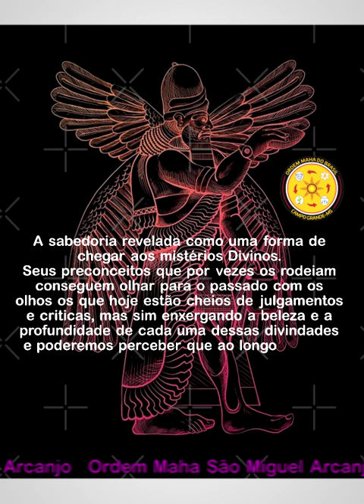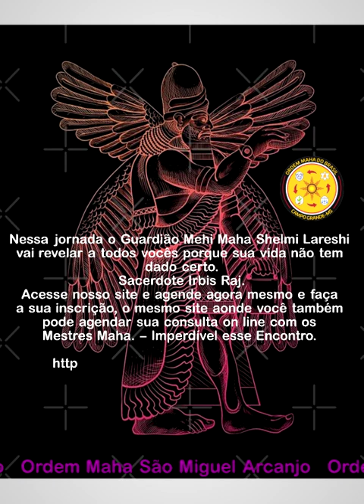Encontro Maha: "Enki A Jornada do Grande Sábio" com o Guardião dias 05 e 06 de maio 2023.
A sabedoria revelada como uma forma de chegar aos mistérios Divinos. Seus preconceitos que por vezes os rodeiam conseguem olhar para o passado com os olhos os que hoje estão cheios de julgamentos e criticas, mas sim enxergando a beleza e a profundidade de cada uma dessas divindades e poderemos perceber que ao longo de toda a humanidade estamos sempre buscando sair da terra e chegar aos céus.
Nessa jornada o Guardião Mehi Maha Shelmi Lareshi vai revelar a todos vocês porque sua vida não tem dado certo.
Sacerdote Irbis Raj.
Acesse nosso site e agende agora mesmo e faça a sua inscrição, o mesmo site aonde você também pode agendar sua consulta on line com os Mestres Maha. – Imperdível esse Encontro.